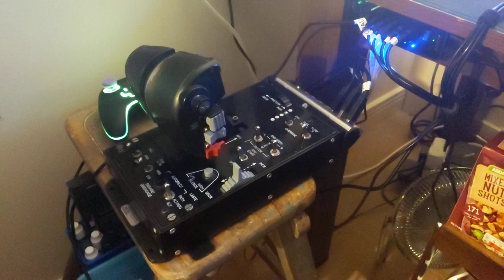Dead Thrustmasrer Warthog Throttle. 5 lights blip no boot.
5 lights blip, no boot and a Windows USB not working error. Removed and reinstalled drivers but it's dead and done. Still waiting for Honeycomb Throttle to arrive and the Virpl Mongoose throttle and base to arrive so I'm out of the flight game for a while!

If you have a reliable source for PCB replacement parts let me know!